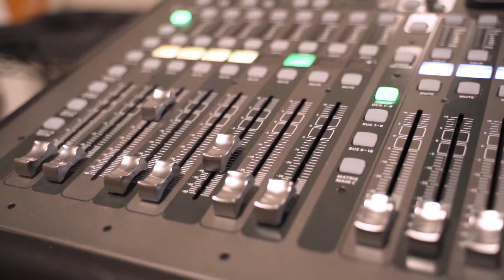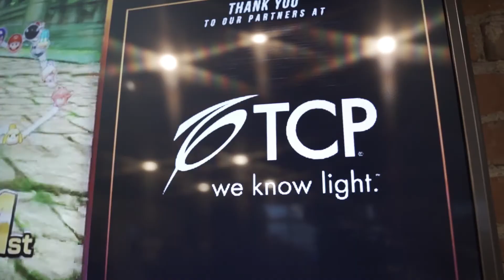Cavs Legion Lair Lit by TCP | Grand Opening Recap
The Legion Lair Lit by TCP is the Legion's brand new esports facility located in Battery Park, OH.